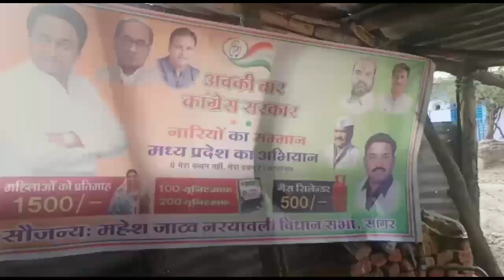मध्यप्रदेश की नारी शक्ति को आर्थिक रूप से सशक्त बनाने के लिए एक योजना की शुरुआत की जा रही है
विधानसभा के कई ग्रामों में घूमकर नारी सम्मान योजना के फार्म भरवाए गए फार्म भरने के दौरान लोगों की प्रतिक्रिया कांग्रेश के प्रति सराहनीय नजर आई जिसमें महिलाओं द्वारा फार्म भरने में बढ़ चढ़कर हिस्सा लिया गया और कमलनाथ की योजना की सराहना की गई
दरअसल मध्य प्रदेश के पूर्व मुख्यमंत्री कमलनाथ के द्वारा  बनने पर किया जाएगा जिसकी शुरुआत भी पार्टी कार्यकर्ताओं द्वारा संपूर्ण मध्यप्रदेश में नारी सम्मान योजना के फार्म भरवाकर कर दी गई है इस योजना के तहत आज नरयावली विधानसभा क्षेत्र में कांग्रेसी नेता महेश जाटव के द्वारा ग्राम कपूरिया भैंसा पटकुई बरारू कैंट क्षेत्र के वार्डों में घूमकर नारी सम्मान योजना के फार्म भरवाए गए इस दौरान लोगों की प्रतिक्रिया कांग्रेश के प्रति सराहनीय रही वही वर्तमान में बीजेपी से नरयावली विधायक प्रदीप लारिया और बढ़ती महंगाई सड़क पानी की परेशानी के प्रति रहवासियों में नाराजगी नजर आई!
बहराल बीजेपी और कांग्रेस अपनी अपनी योजनाओं के तहत लोगों को लाभान्वित करने की बात कर रही है पर लोगों को किस पार्टी का लाभ मिल पाएगा यह तो आने वाला समय चक्र ही बताएगा